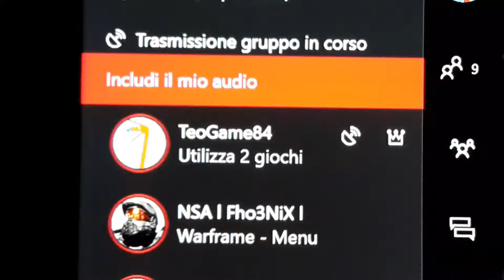VOCE DEL PARTY XBOX ONE UDIBILE IN TWITCH ?